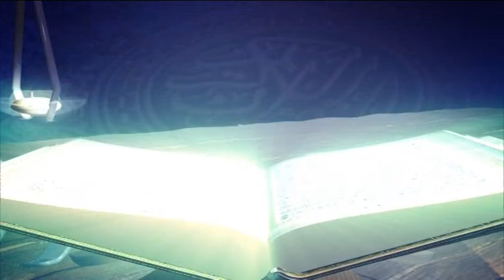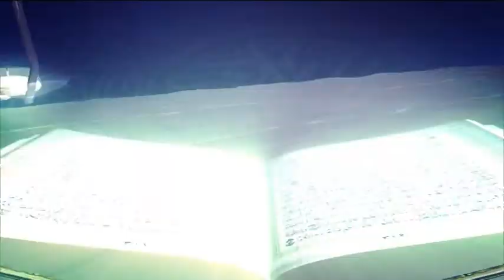Tafsirul Quran From East London Mosque EP 59 Part 2 By Shaykh Abdul Qayum